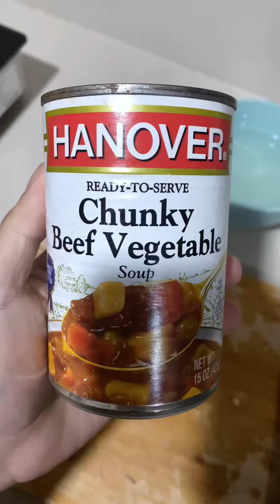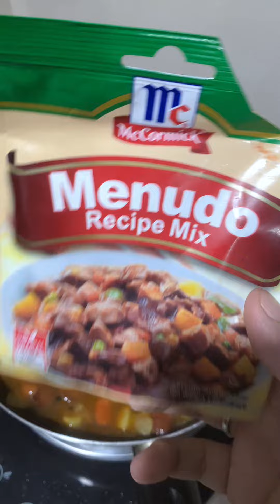Menudong Hotdog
Kung wala kayong karne kasi ang mahal ng karne, pwede niyong gawing substitute meat ang hotdog para tipid sulit.